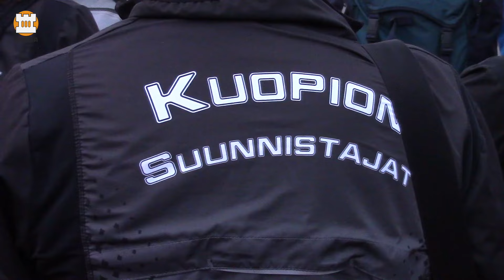Louna-Jukola 2015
VIHMA Jukolassa 2015! Videotoimittaja löysi lopulta pois Paimion maastosta editoimaan videota. Sateinen mutta kylmä oli sää, mieli korkealla kuitenkin. 2016 sitten Lappee-Jukola.